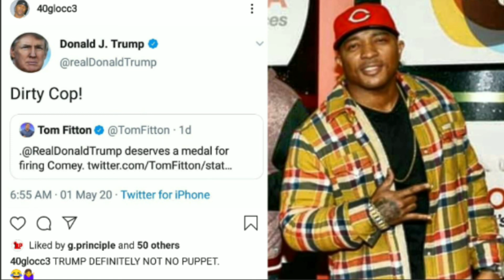Trump Saluted By Rapper 40Glocc